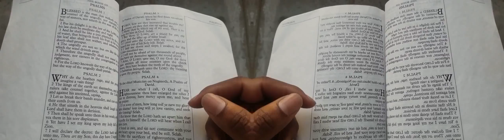False Prophet Domonique Davis - Clown: The Only Begotten Sons True Identity Psalm 2 - 3